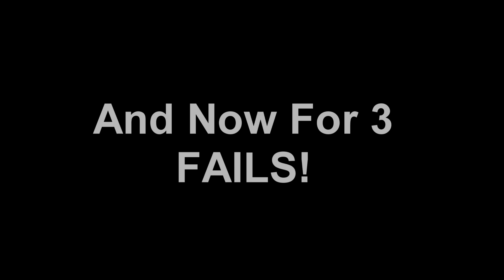FilmRecruits - Let It Snow Playa! (our version)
The song is not mine, its from Film Riot.

p.s: Big fan of Film Riot!